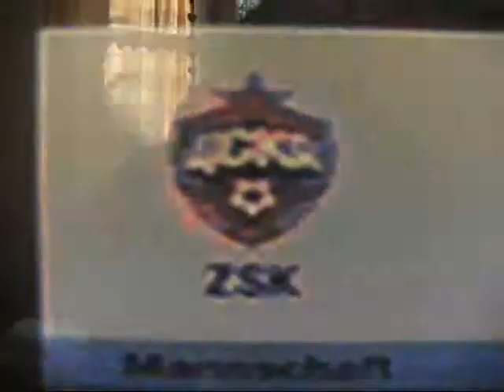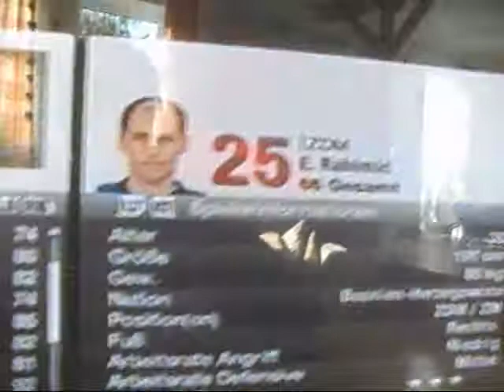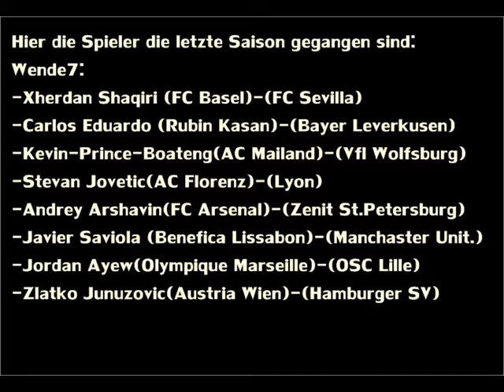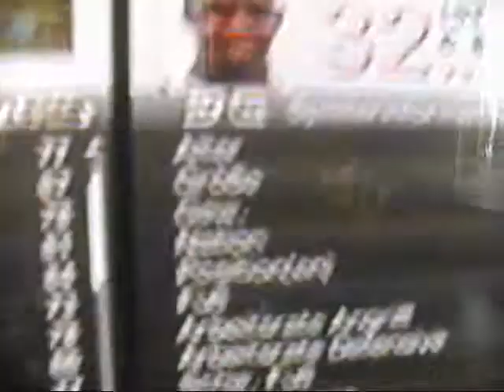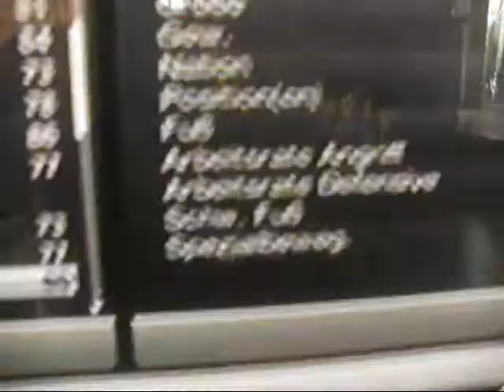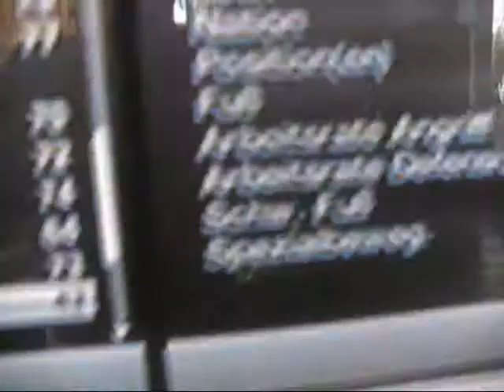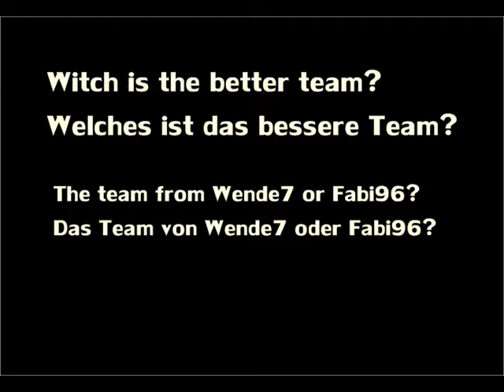ZSKA Moskau vs. US Palermo [FIFA12 German Version]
Für welches Team seit ihr? Schreibt Kommentare welches Team ihr besser findet!
Wenn ihr das Video mögt dann klickt den LIKE Buttom!
Schreibt auch Kommentare wenn ihr mehr wollt!!
ZSKA Moskau vs. US Palermo!!

             Soulja Boy- Ocean Gang Splash

Wend7
Prod.by PDesings